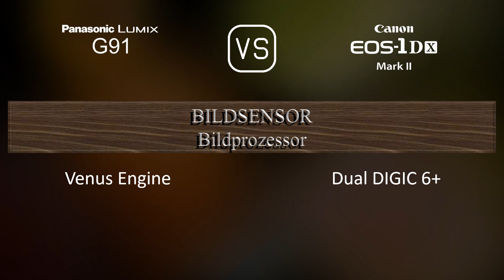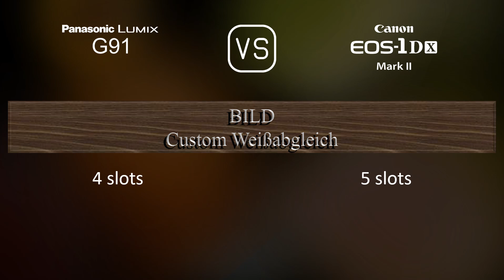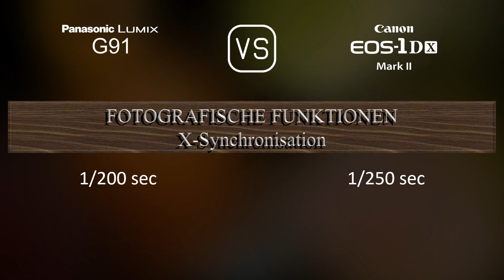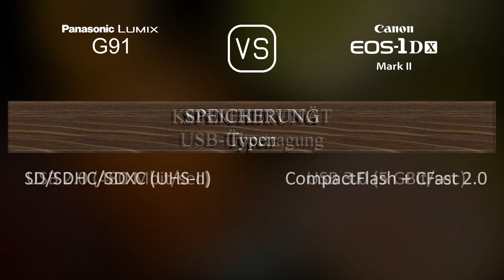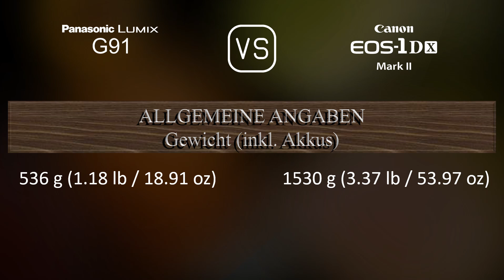Panasonic Lumix G91 vs. Canon EOS-1D X Mark II: Ein Vergleich der technischen Daten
Dieses Video gibt einen Überblick über die Panasonic Lumix G91 und die Canon EOS-1D X Mark II in einem parallelen Technikdatenvergleich (comparison of specifications). Vielen Dank fürs Zuschauen.

00:25 EINFÜHRUNG
00:33 KAMERAGEHÄUSE
00:40 BILDSENSOR
01:01 BILD
01:16 OPTIK & FOKUS
01:41 BILDSCHIRM
01:58 SUCHER
02:13 FOTOGRAFISCHE FUNKTIONEN
03:06 VIDEOGRAFISCHE FUNKTIONEN
03:20 SPEICHERUNG
03:24 KONNEKTIVITÄT
03:49 ALLGEMEINE ANGABEN
04:07 SONSTIGE FUNKTIONEN